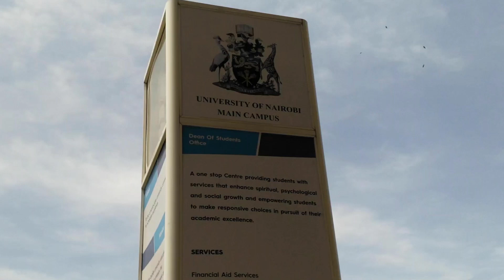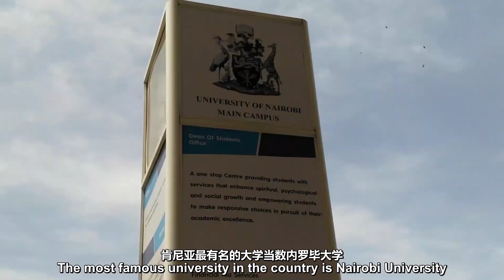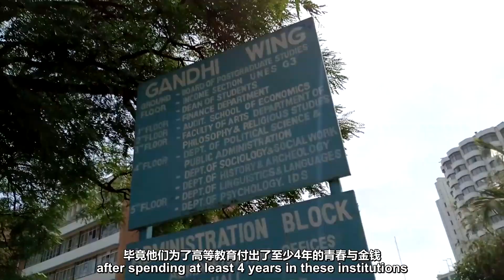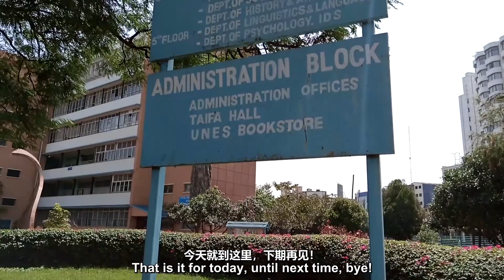肯尼亚的大学生活 Kenya University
本系列是“Video library 视频图书馆"项目肯尼亚剧集
围绕肯尼亚高频生活场景进行的调研纪录片，共36集
通过该剧集，能够最快且最大程度地了解肯尼亚生活的方方面面
每周我们上传3集
转载涉及侵权，任何需求，请提前与UP主沟通。